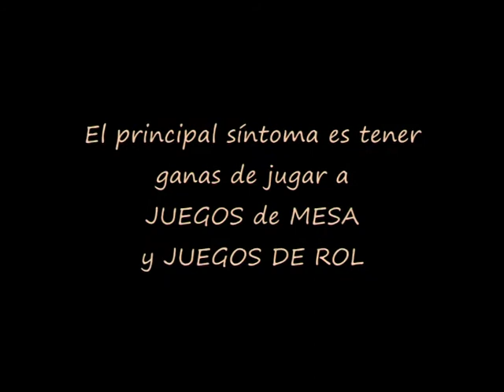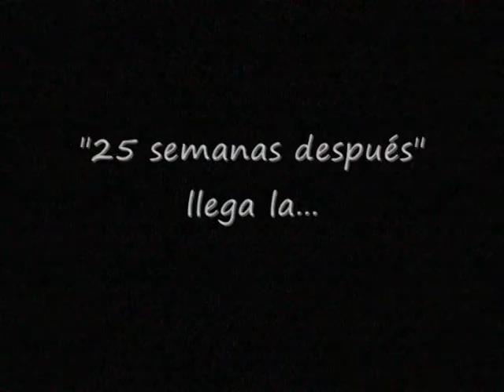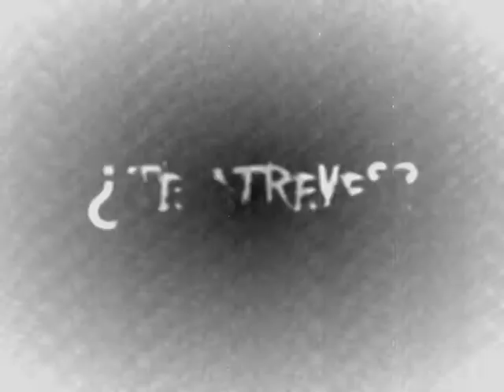Trailer Sexta Quedada Interclubes. Zaragoza.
Trailer para la VI Quedada Interclubes.
Juegos de mesa, juegos de rol y mucho más.
23 y 24 de Octubre en Zaragoza